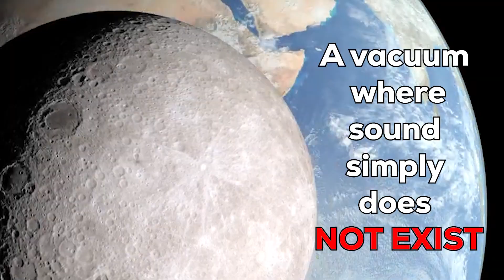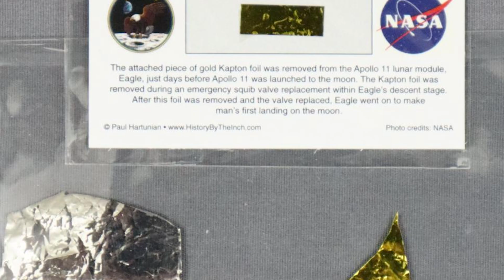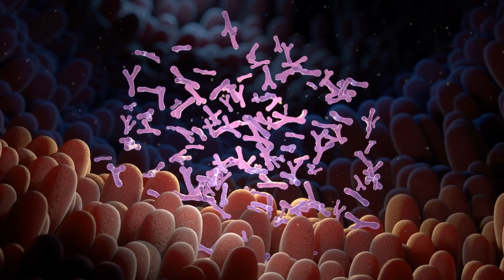Visiting the Apollo 11 Moon Landing Site (It's Terrifying)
It has been 56 years since Neil Armstrong and Buzz Aldrin left the Moon. But is the landing site really frozen in time, or has the harsh lunar environment destroyed our history?
We often imagine the Apollo 11 landing site at the Sea of Tranquility exactly as it appears in the famous photographs: the glistening gold foil of the Eagle, the vibrant red, white, and blue of the flag, and the sharp footprints in the dust. But the Moon is not a museum.